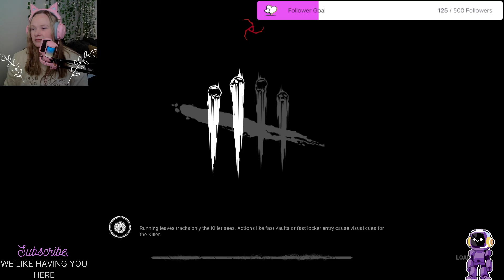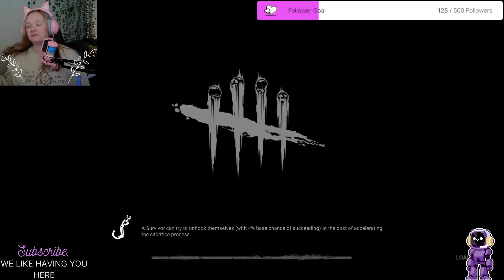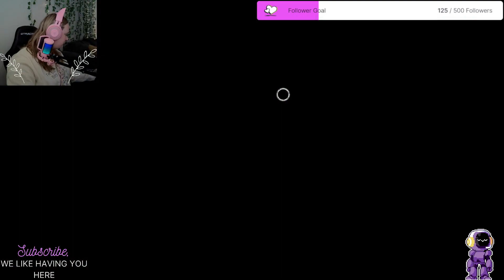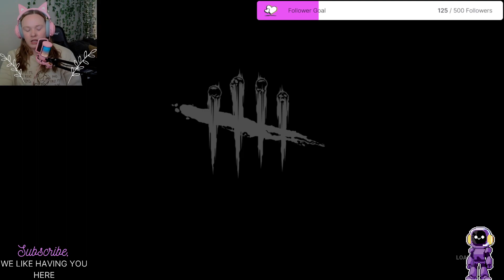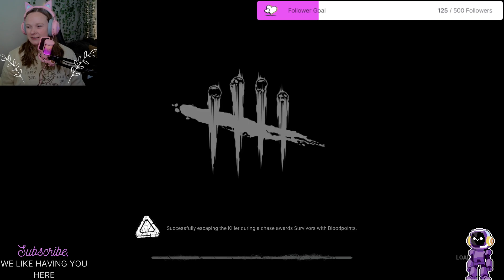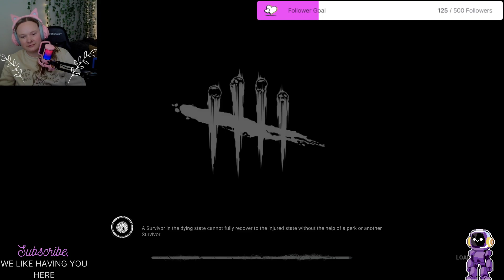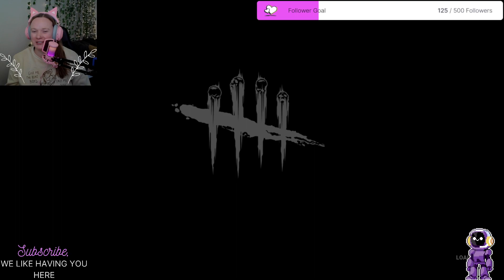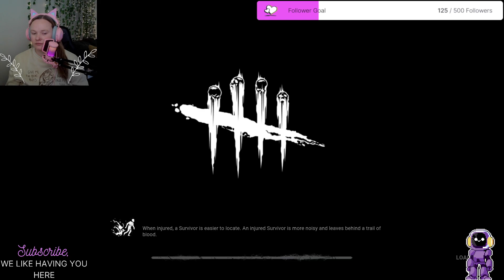Nic Cage DBD time I Dead by Daylight